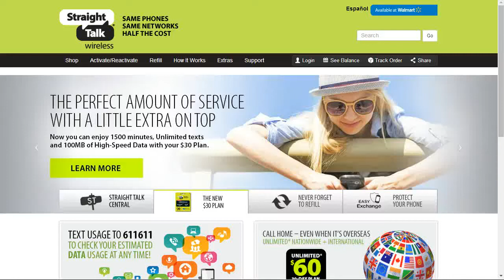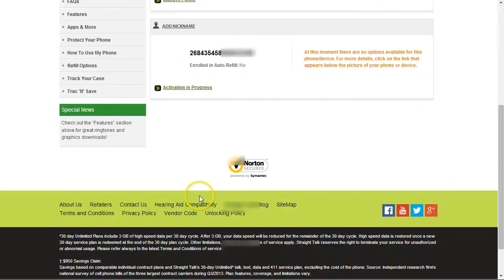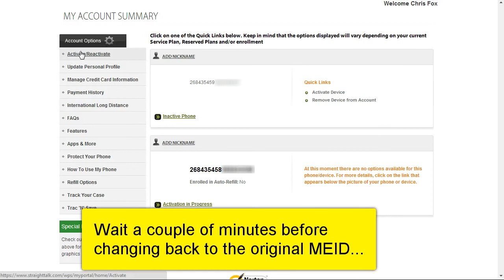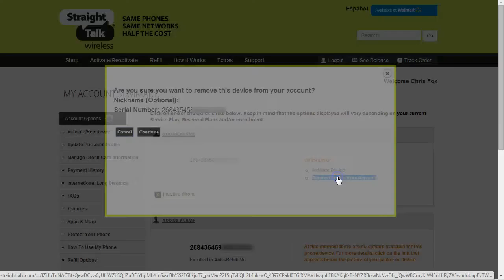Straight Talk MEID/ESN Swap or Refresh on CDMA-V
Simple tutorial on how to perform a MEID swap for Straight Talk.  This may need to be done if you are getting 3G DMU errors while flashing phones with Wireless Workshop.